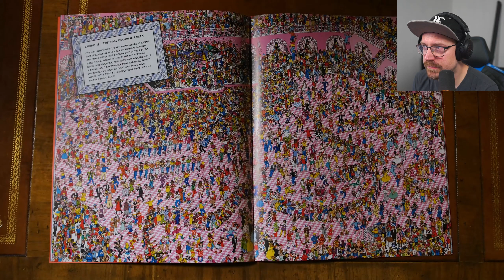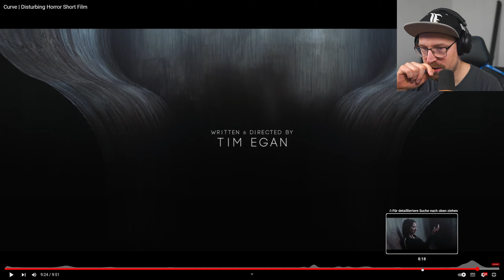Gruseligsten Filme im Internet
Hallöchen und Willkommen zu Die Gruseligsten Filme im Internet. Youtube bietet so viel guten Content und Kurzfilme sind eine Form davon. Ich dachte wir schauen mal rein und ihr lasst mich wissen ob ihr mehr davon wollt!